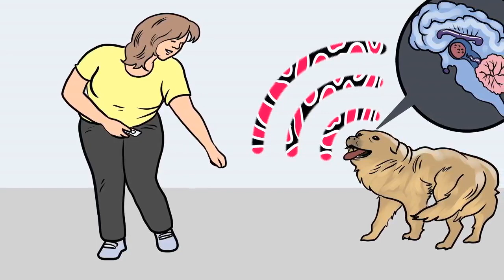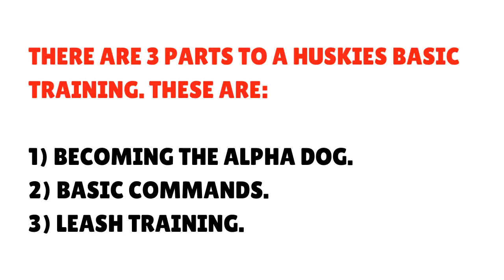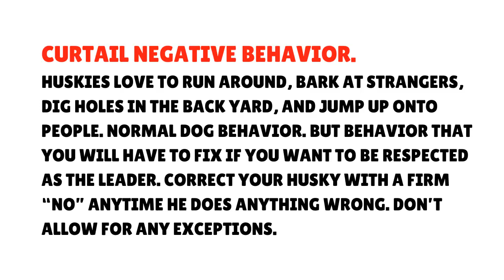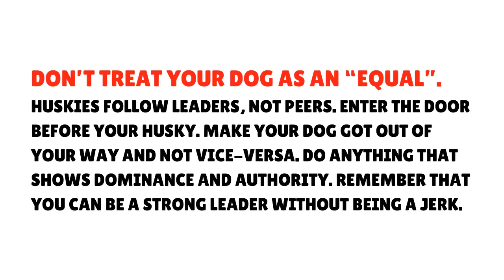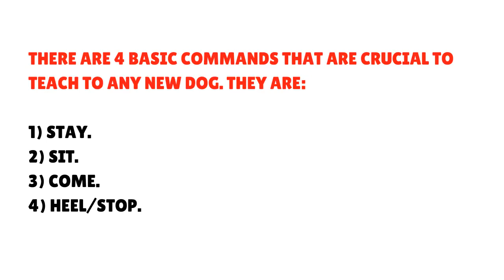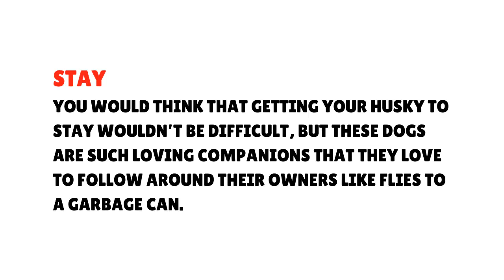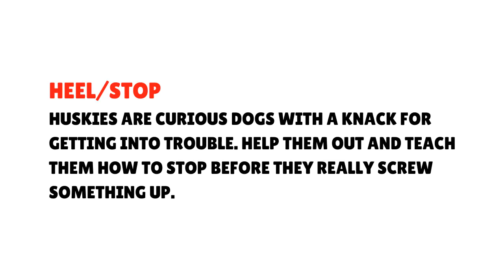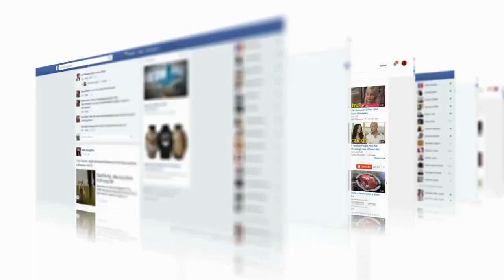Are Huskies Easy to Train? How difficult is it to Train a Husky Dog?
Huskies seem like really smart dogs, but how easy are they to train? If they can pull a sled then they must be pretty intelligent, right? I did a little research and the answer may surprise you.

So, are huskies easy to train?
Huskies are incredibly energetic, willful, and at times, downright stubborn. They are intelligent and ambitious, always seeking to be the top dog. Huskies are more likely to listen to a strong owner, someone they are willing to recognize as the “lead dog”.

Just because it can be difficult to train a husky, doesn’t mean it is impossible. With dedicated training (and some pro tips), you will be training your dog into a champion in no time at all!